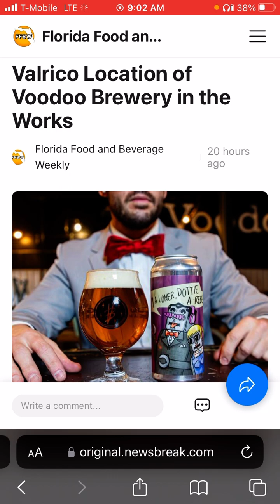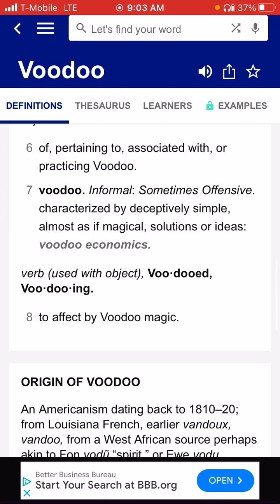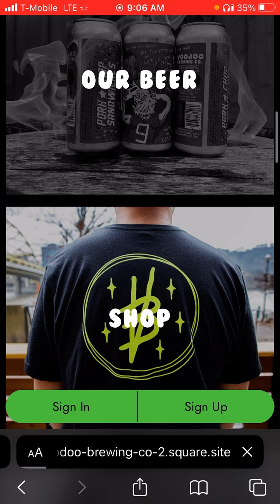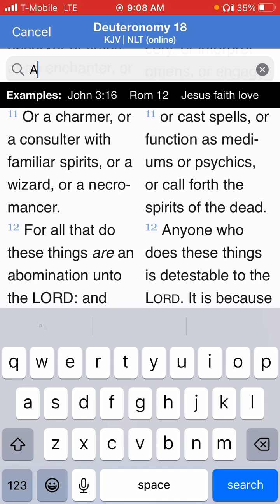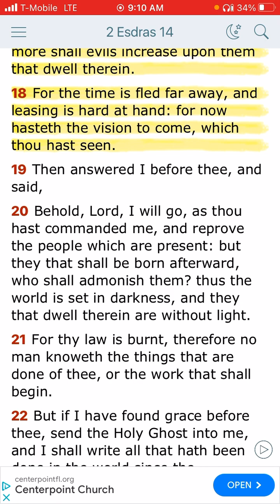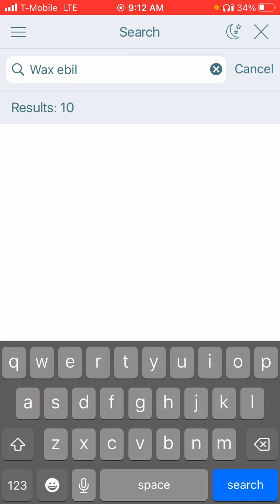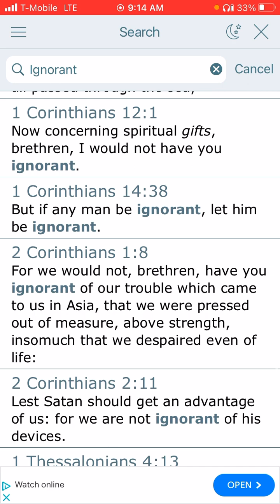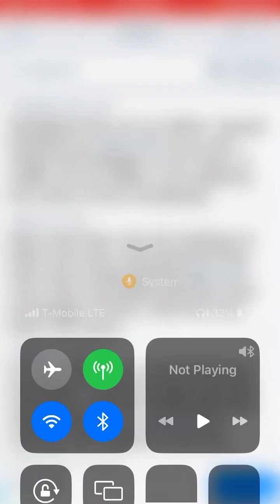Voodoo Brewery ? This world is Getting more wicked by the day. Witchcraft is accepted here 🚫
& HERE …